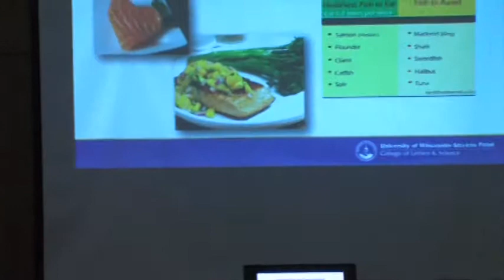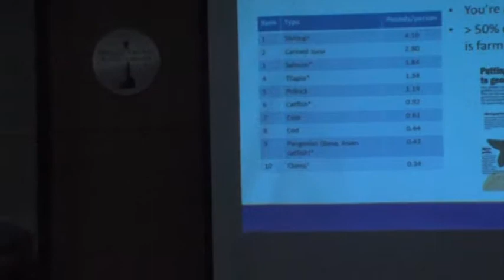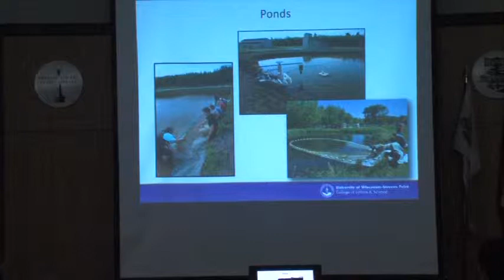Blue Revolution: Farming Water to Grow Food (Aquaculture and Aquaponics) 2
University of Wisconsin-Stevens Point – Community Lecture Series

Chris Hartleb (Biology)

Commercial aquaculture and aquaponics has the potential to supply low-cost, high-protein food to feed the growing human population. This presentation will discuss modern advances and integrations of production systems to meet the global demand for safe and sustainable seafood.